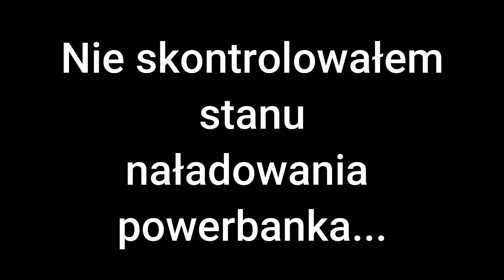[CabView] Gdańsk Olszynka - Mleczewo - Jazda pod nadzorem ETCS - PaprykoweFilmy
Choć zapowiedź była duża, plany popsół powerbank...Przejazd z Olszynki do Mleczewa.

Możesz wesprzeć moją działalność i zmotywować mnie do lepszej pracy pod tym linkiem:

Wybór nalezy do Ciebie:)
A może chcesz mi postawić kawę, herbatę lub ciepłą czekoladę?

Kamera : GoPro9